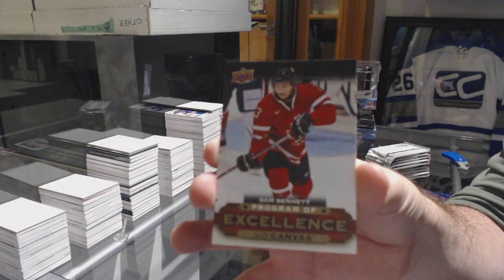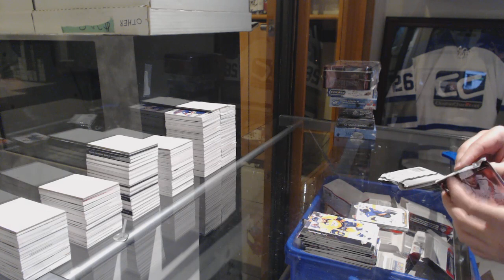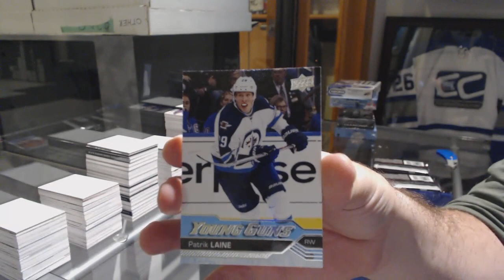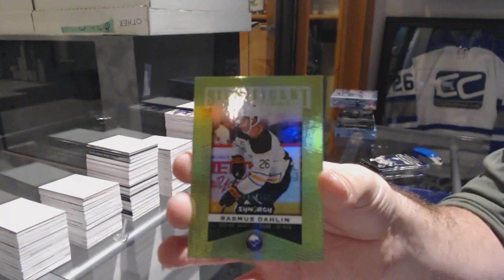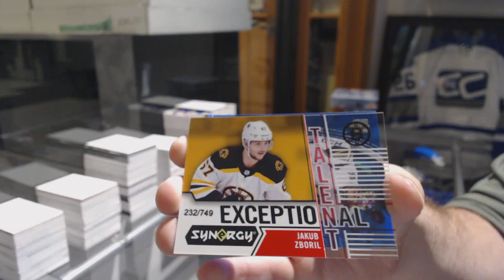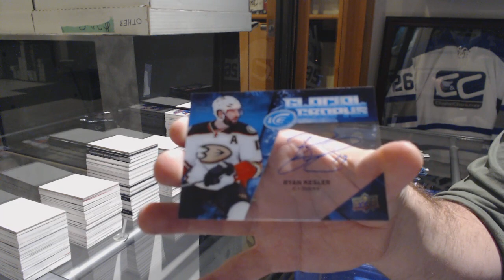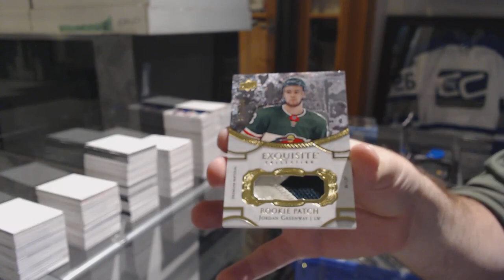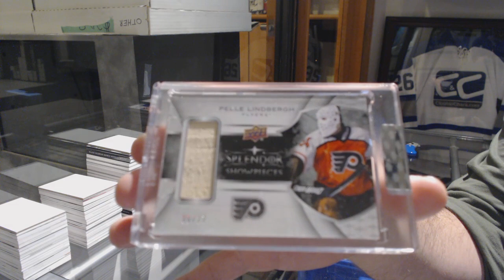Hockey 7 Box Mix Break with Splendor, Black Diamond, Ice and More - C&C GB #9425